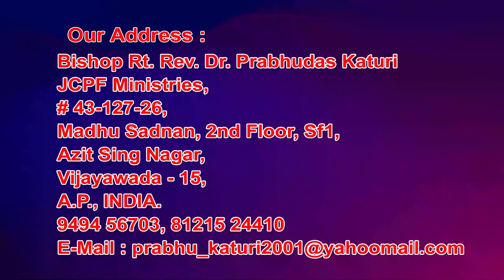Pas Prabhudas Garu ||7 4 2021||అంశం:ప్రవాసములోని లేవియుని ప్రార్ధన